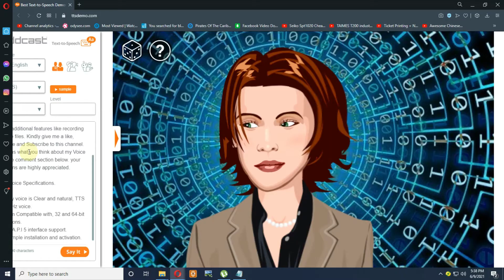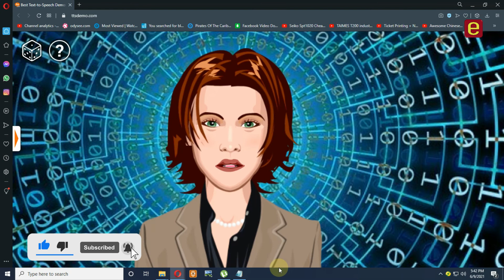Text to Speech JILL VOICE, US